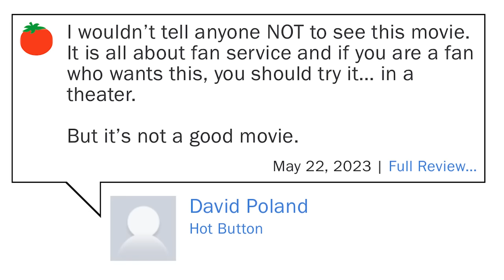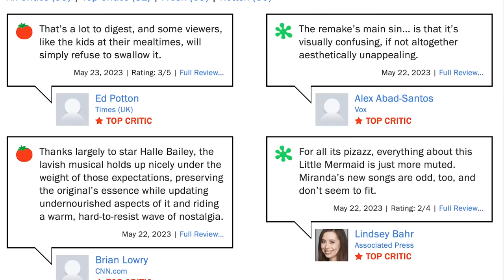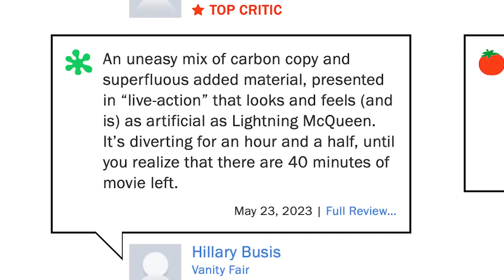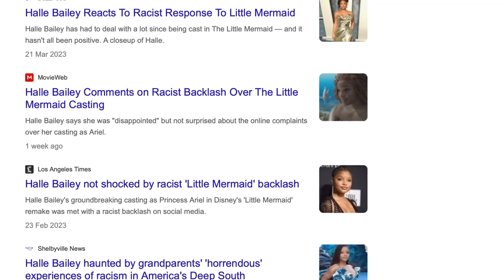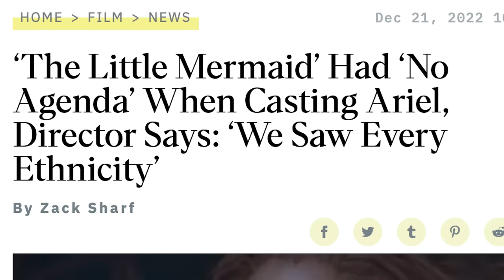The Little Mermaid Flops Actress Calls Out Racism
The Little Mermaid reviews have been released and at first glance they appear pretty good. However when you do actually read the reviews they don't say too many nice things. On top of this Halle Bailey has called out racist online critics for being mad about her being cast as Ariel in The Little Mermaid, which I have no issue with, and I see why Halle Bailey is angry. However many media outlets continue to aggravate these trolls and only make Halle Bailey's life worse just in order to promote The Little Mermaid, which I don't agree with.